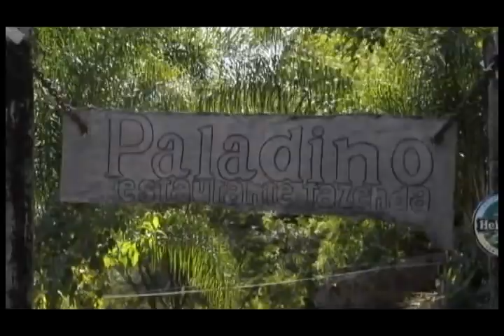Festival Ferias 2011 do PIC - 1/2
Confira como foi o Festival de Férias 2011 do PIC.